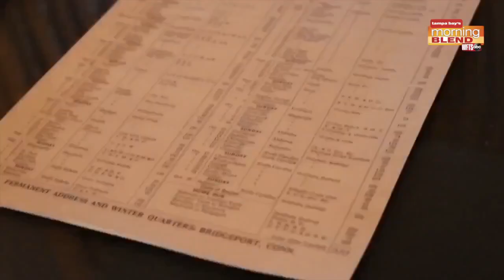Weekend Warmup | Morning Blend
Weekend Warmup